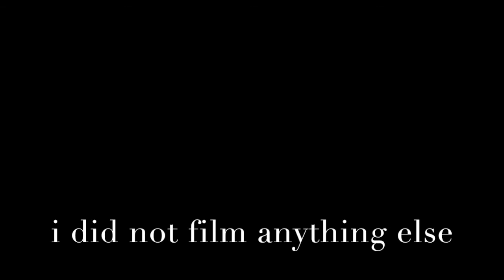See it 2/10/15 (Day 1573)